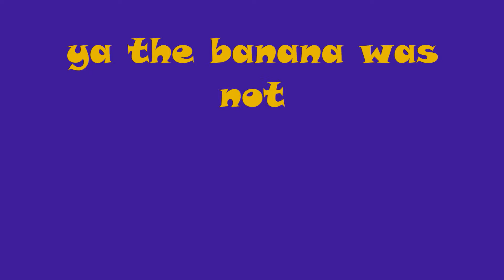banans keeper issues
we had some issues but will work on vid soon